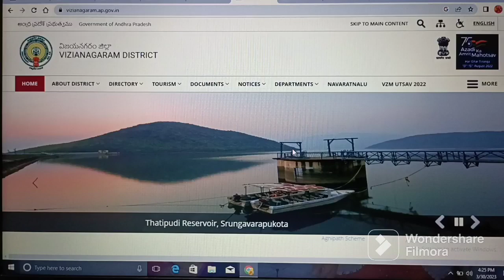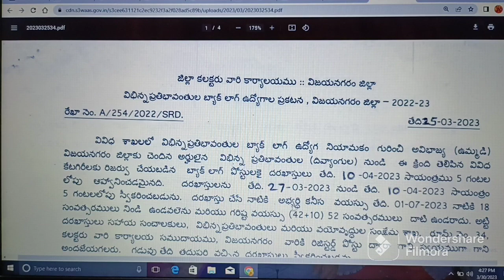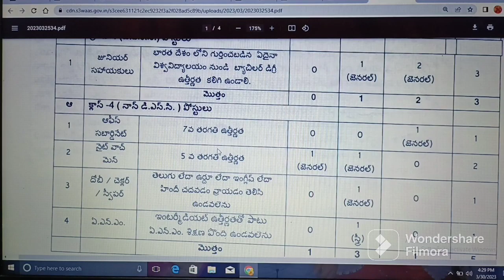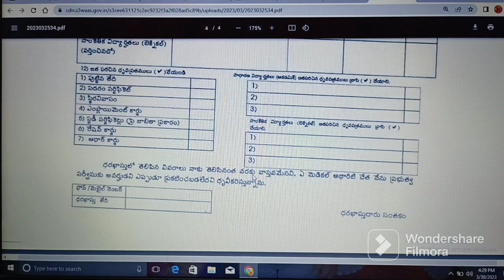VIZIANAGARAM DISTRICT JOBS - 2023 IIఅర్హతలు: చదవటం రాయటం రావాలి II ANDHRA PRADESH @ABHYASANA CHANNEL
Important Links:

(1) Click on below link for official website of VIZIANAGARAM DISTRICT JOBS - 2023